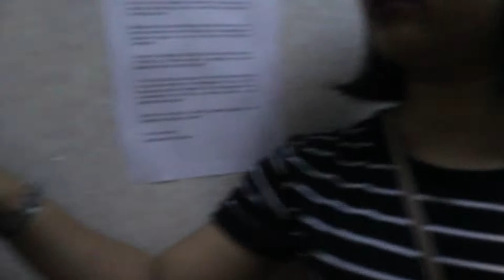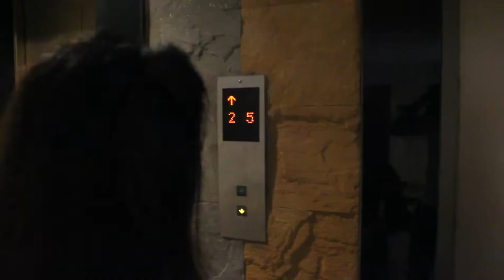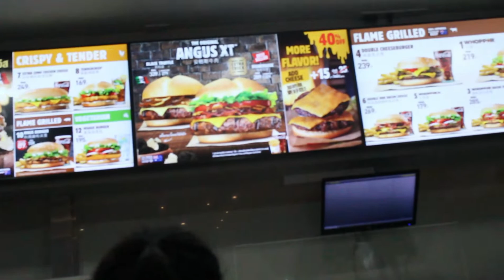Eating Maggi in Pattaya | 3rd Pattaya Vlog | Antara Bhadra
Hi All,

So finally the 2nd Thailand vlog is here.

Antara